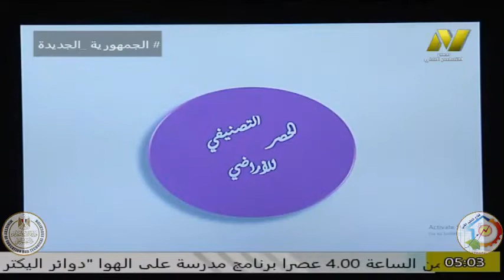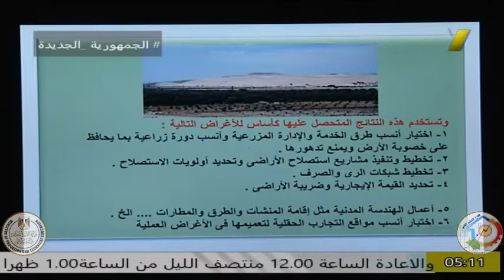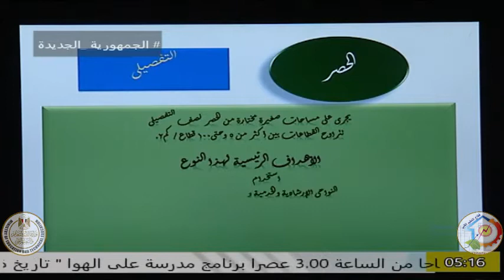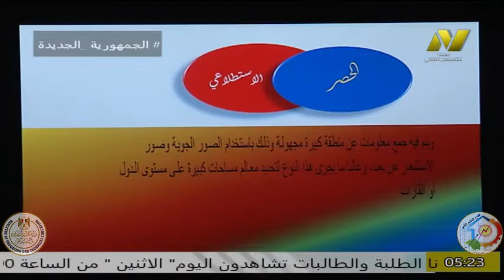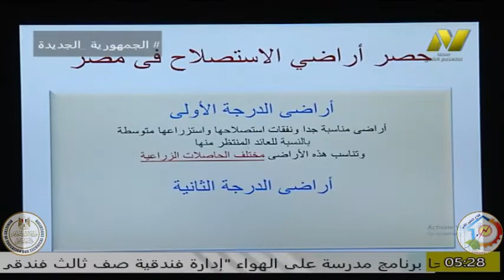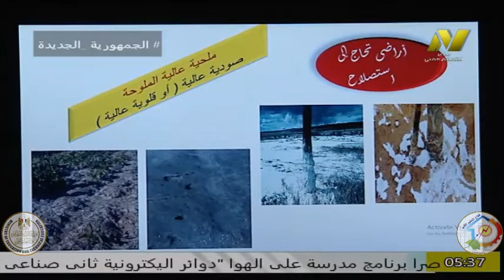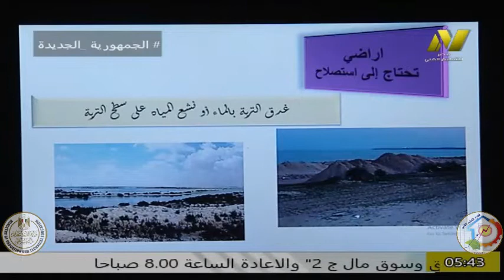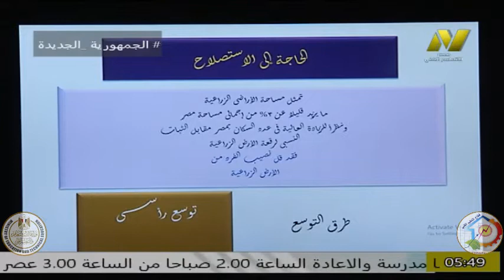الصف الثالث زراعى - كيمياء الا راضى - ا امل السيد